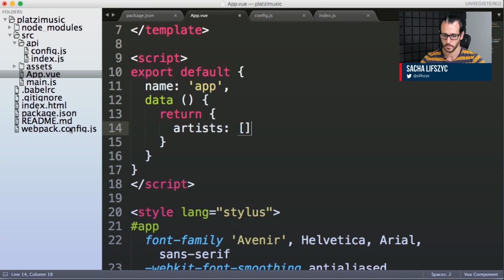Para qué sirve el framework Vue.js | Curso de Introducción a Vue.js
No necesitas ser experto para crear interfaces web interactivas, Vue.js te ayuda a escribir código de forma fácil, entendible y sostenible. Comienza ya a crear aplicaciones web profesionales.